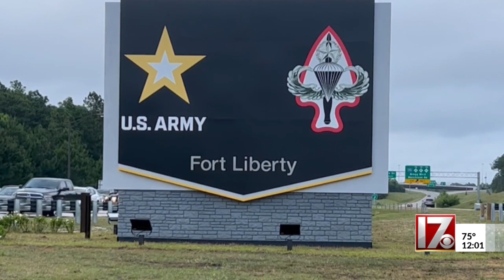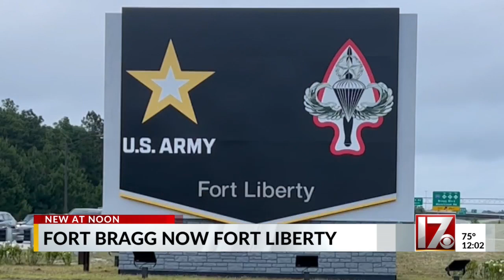Fort Bragg officially becomes Fort Liberty in Friday ceremony